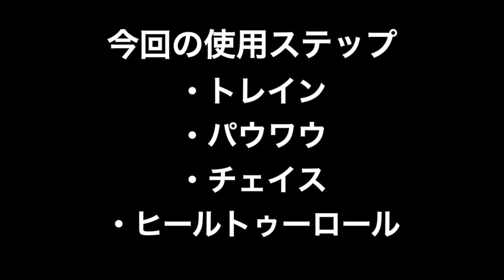ハウスダンス|トレインを使った難易度高めの振り付けを解説！vol.5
毎週月曜・木曜にハウスダンス初心者向けレクチャー動画を配信中！
ハウスダンスステップの詳細・名称一覧はこちら

ハウスダンスのステップは動きが細かく速いため、最初は戸惑うかもしれません。

そういう時は動きを立体的に理解し、ゆっくりでも良いので正確に動くことを意識しながら練習を繰り返しましょう。

それがハウスダンスのステップをマスターするコツの１つです。

その為にも、この動画では初心者でもステップのイメージが理解出来るように様々な角度から撮影しました。

この動画を見てくださった皆さんが、心からハウスダンスを楽しんでくれることを願っています。

世界一解り易いハウスダンス【HOW TO HOUSE DANCE】シリーズ。

都内中心に毎週450名以上の参加者にレクチャーしている現役インストラクター、万里によるハウスダンス動画。

基礎から応用まで、様々な種類のステップや振り付けを初心者にもわかりやすい動画で紹介していきます。